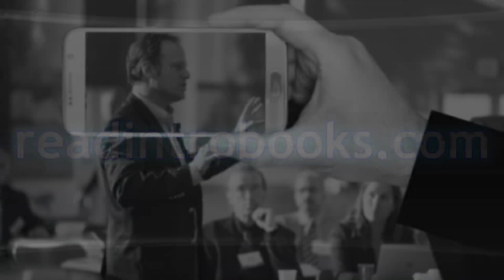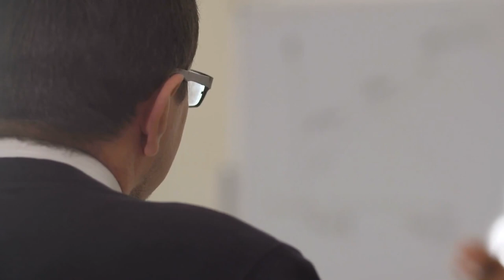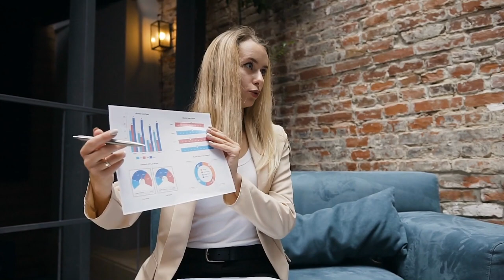Public Affairs Explained - What is Public Affairs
Each and every organization needs to develop a good strategy for public affairs.
Public affairs have received such kind of importance in today's world because no organization can survive in isolation.
Every institution requires other institutions as well as the public that acts as the customer, the decision maker as well as the employees that can make or break the image of an organization.
With the advent of technology, this task has become easy for managers.